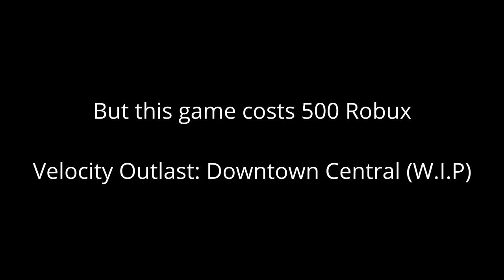The most realistic game in Roblox...